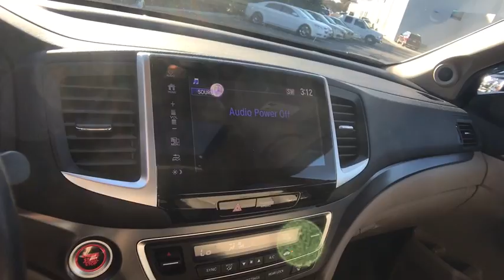2017 Honda Pilot Columbia, Lexington, Irmo, West Columbia, Aiken, SC 410079A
Dark Cherry Pearl Used 2017 Honda Pilot available in Columbia, South Carolina at Honda of Columbia. Servicing the Lexington, Irmo, West Columbia, Aiken, SC area.

2017 Honda Pilot EX-L Certified. Certification Program Details: Roadside Assistance Yes; Roadside Assistance for the duration of the Certified Pre-Owned Limited Warranty. Up to two complimentary oil changes within the first year of ownership.